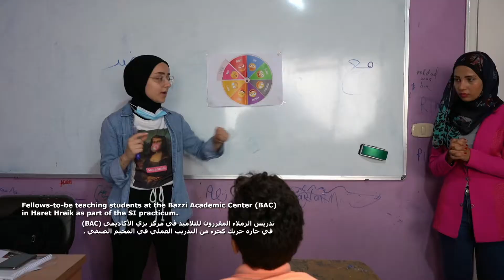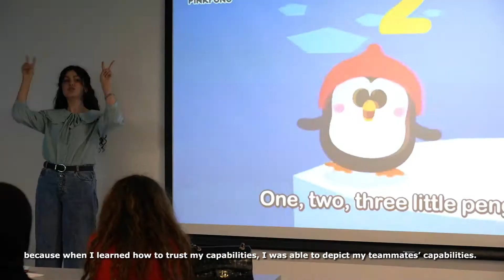Summer Institute 2022 - Back to In-Person Training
A glimpse of this year's Summer Institute and the experience of our Fellows-to-be.